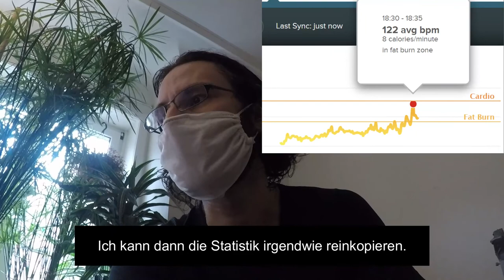Masken im Test: Kann man damit noch atmen?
Nur Schlafschafe würden einfach so glauben, dass man mit einer Maske im Gesicht noch atmen könne und nicht sofort tot umfalle!!!

Also habe ich dies getestet. Dabei treibe ich etwas Sport. Nicht viel, aber immerhin genug, dass mein Puls öfters bei über 100 Schlägen pro Minute war (siehe Diagramm ab 28:16).

Leider ist die Audioqualität sehr schlecht. Das liegt viel mehr daran, dass ich Kompaktkameras verwendet habe, welche keine guten Mikrophone eingebaut haben, und nicht etwa an der Maske. Ohne Maske hätte man mich auch kaum besser verstanden. Und als Schweizer spreche ich kein besonders gut verständliches Deutsch. Doch so erreiche ich mehr Personen als wenn ich Baseldeutsch gesprochen hätte. Und ich habe Untertitel eingefügt, damit es besser verständlich wird. Die absurde Behauptung, Masken seien ein "Maulkorb", ist also genau so unsinnig, wie die Behauptung, man könne damit nicht atmen.

*** Links: ***

"To Mask or Not to Mask: Modeling the Potential for Face Mask Use by the General Public to Curtail the COVID-19 Pandemic"

"A modelling framework to assess the likely effectiveness of facemasks in combination with ‘lock-down’ in managing the COVID-19 pandemic"